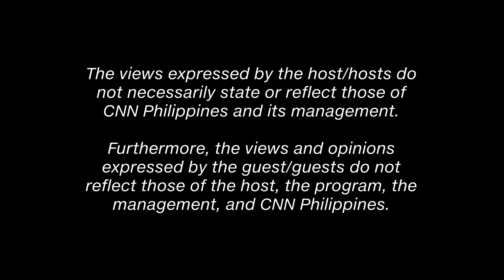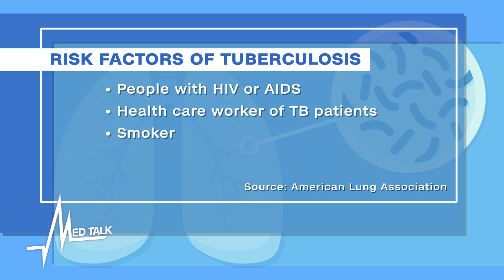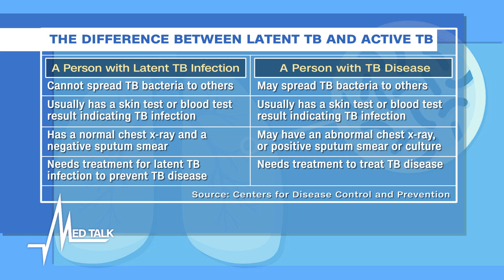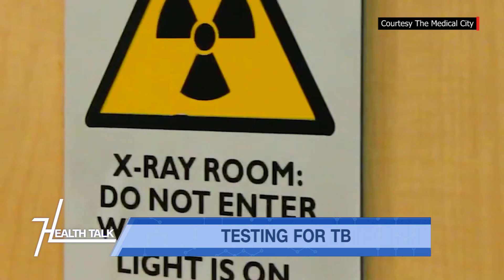Med Talk/Health Talk: Tuberculosis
August is National Tuberculosis Month!

Tuberculosis is an infectious disease that mainly affects the lungs but it can affect any part of the body including the abdomen, glands, bones, and nervous system.

In this episode, we help you understand the disease better in hopes of reducing its prevalence in the country.